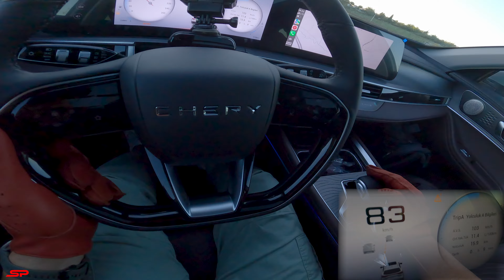2024 TIGGO 8 PRO MAX Exceptional - Autobahn POV Test Drive I 4K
SpinPov is a Turkish Youtube channel for people who love cars. My Name is Hakan and I film while driving cars.I share with you every vehicle that I have the opportunity to test, regardless of old or new. In addition to the normal driving experience, I also perform km/h acceleration tests, cornering tests and brake tests both on the highway and on normal roads (0-100 / 100-200) within my means.